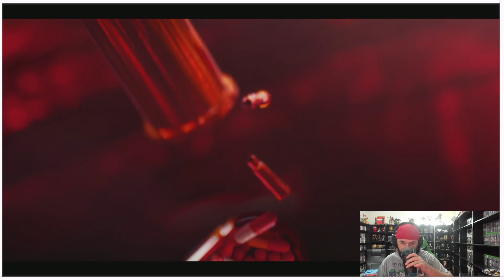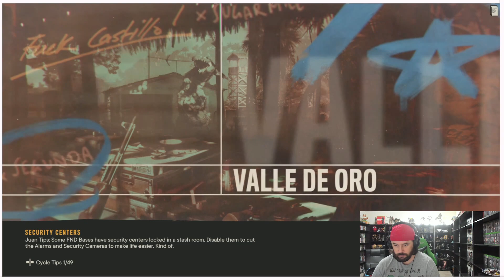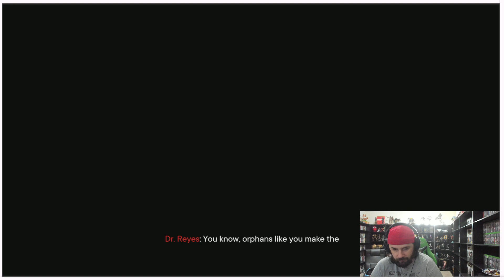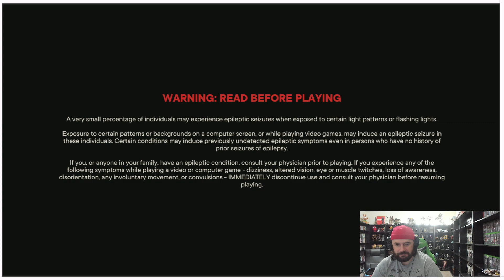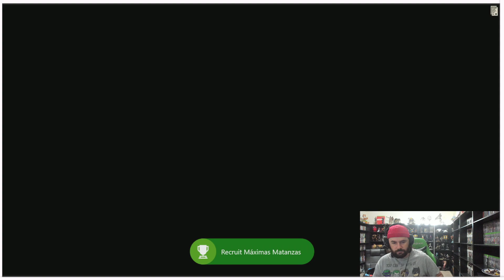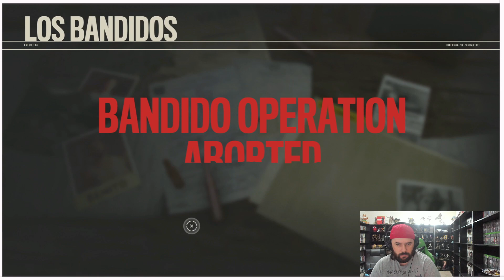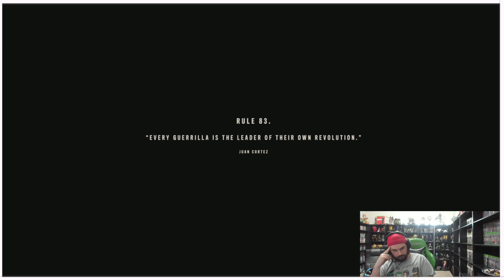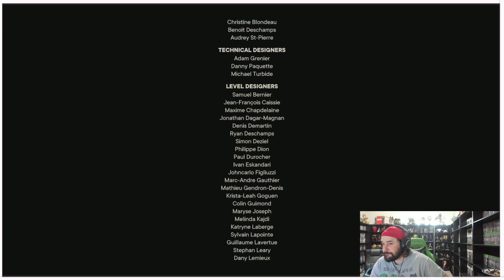first play thru. part five